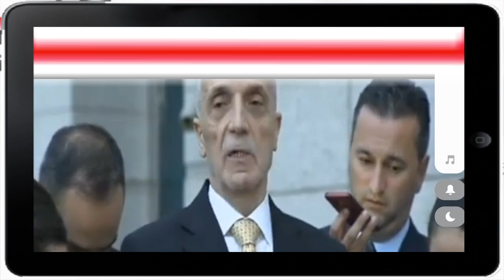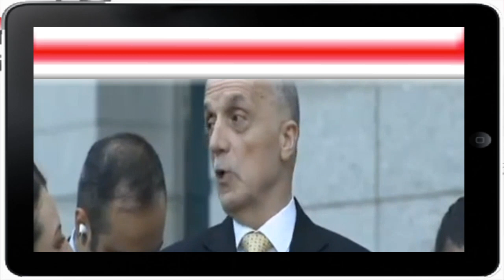Başkan Erdoğan Taşeron , Eyt ,ek zam için çalışma başlattı